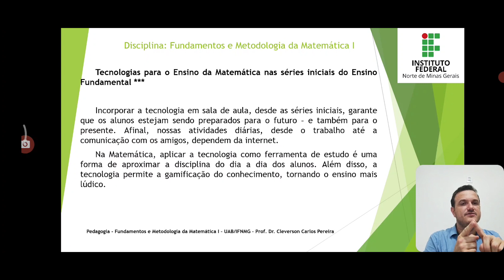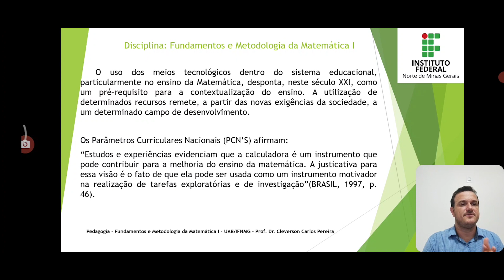AULA 1.6 - TECNOLOGIAS PARA O ENSINO DA MATEMÁTICA